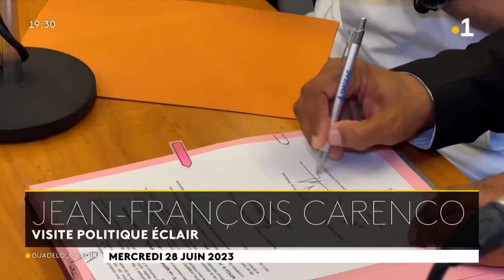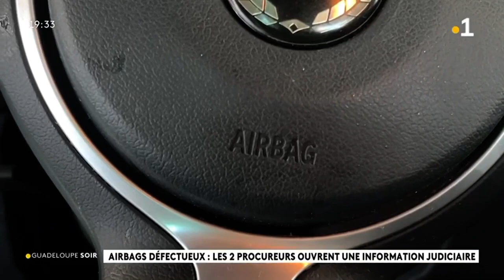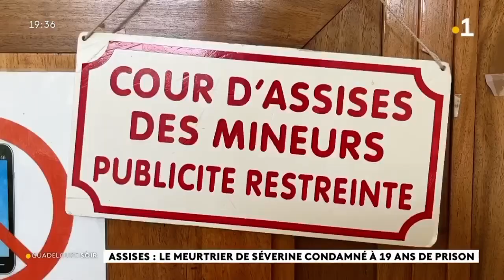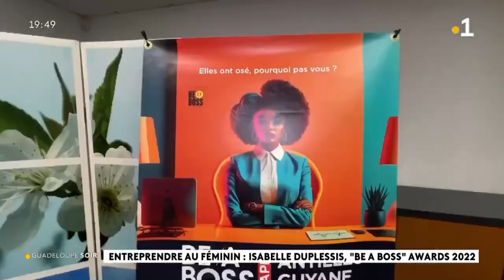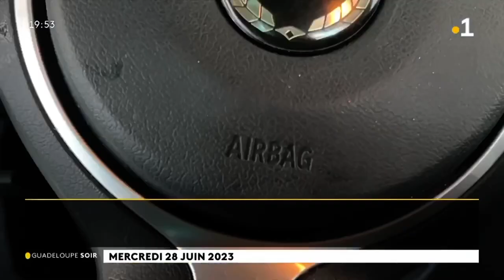2023/06/28 Jt 19h30 🟡 Kaloukaéra Koussalaoua Kaaroucaéra Kayooli Kikali Aïchi Ouallichi Guadeloupe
2023/06/28 Jt 19h30 🟡 Journal Information Îles Kaloukaéra Koussalaoua Kaaroucaéra Kayooli Kikali/ Oualéiri Aïchi/ Aulinagan Ouallichi Guadeloupe La1ère RFO Mercredi 28 Juin 2023 Radio Outre-Mer France Télévision RePlay
🕊Les Saintes: Caàroucaéra/ Kaaroucaéra (Îles aux Perroquets🦜),